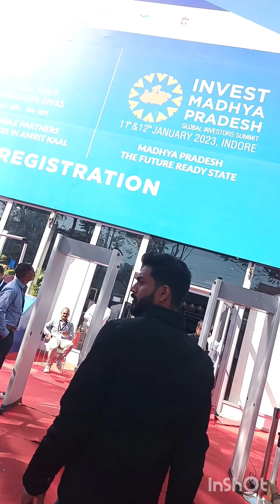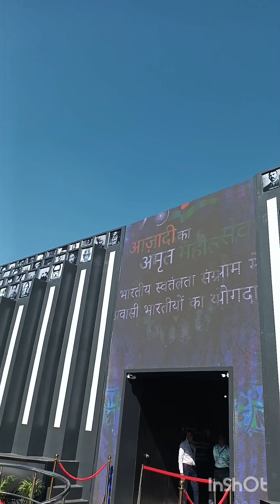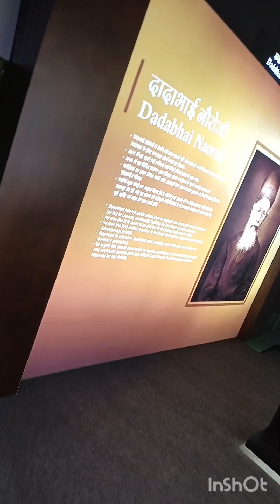17th Pravasi Bharatiya Divas few glimpse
shared few glimpse of 17 th PBD